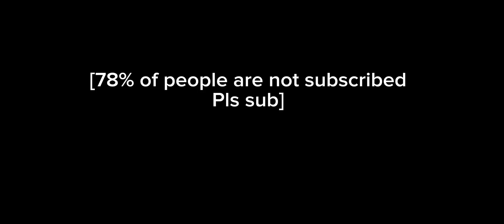Blueberry gets robbed ￼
The photo of the video isn’t actual footage